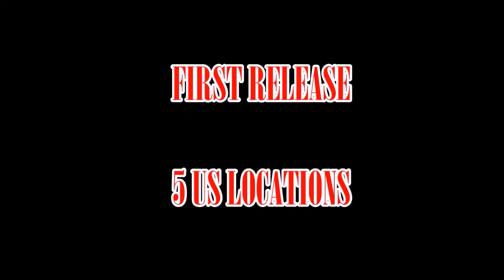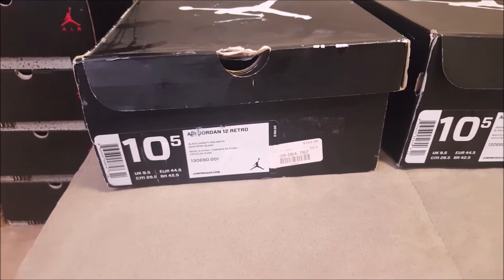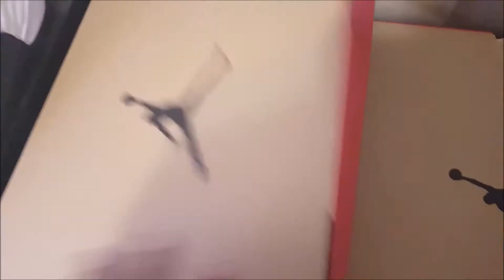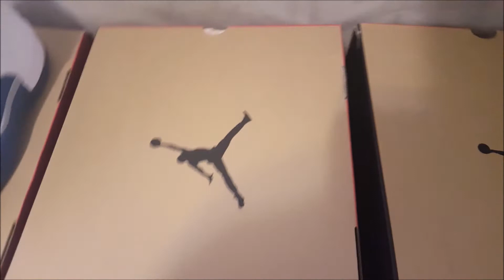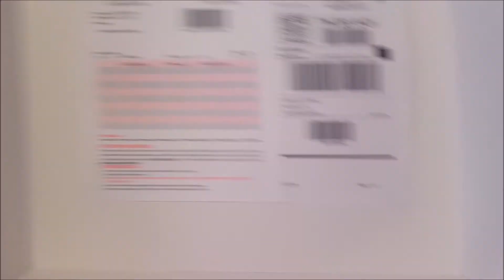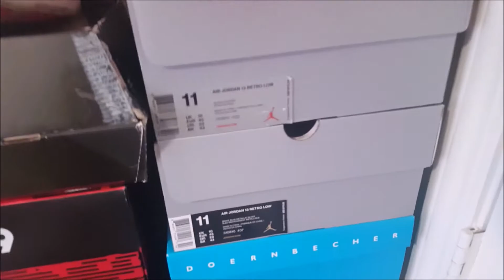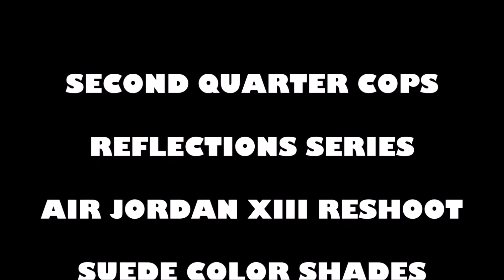Dtroyt Dave Presents the Air Jordan XII Reshoot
My entire Jordan 12 collection.